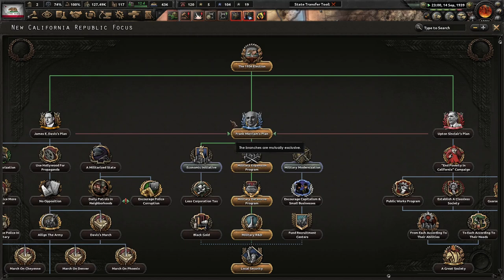Formation of the Pacific States Of America! Hoi4 USA States Redux, California #3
Since the collapse of the United States, we have emerged as a regional superpower. The west coast must unite under democratic principles to restore the US. With Frank Merriam and Walt Disney, California shall unite the country!

Mods Used: USA States Redux, Player-led Peace Conference, Colored Events, State Transfer Tool Mod